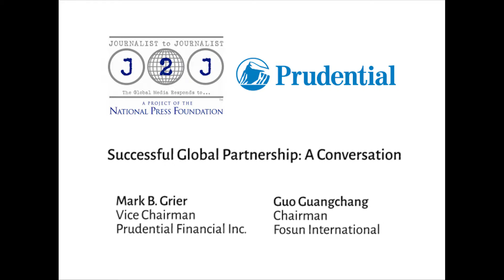Successful Global Partnership: A Conversation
Mark B. Grier is Vice Chairman of Prudential Financial Inc. Guo Guanchang is Chairman of Fosun International. This program was moderated by Sandy K. Johnson, President and COO of the National Press Foundation